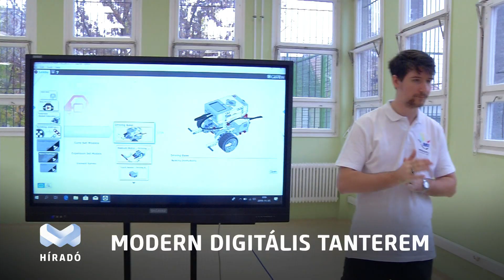Általános iskolásokat várt a digitális műhely